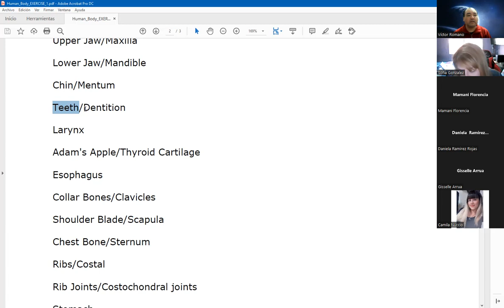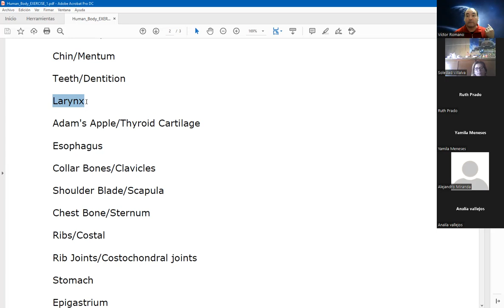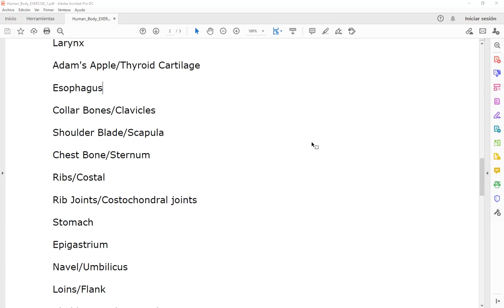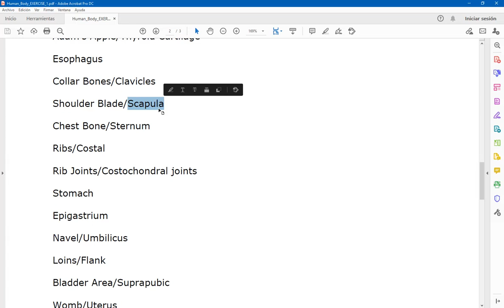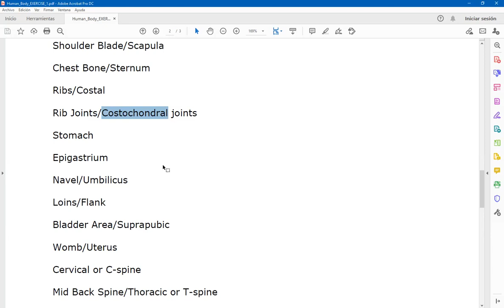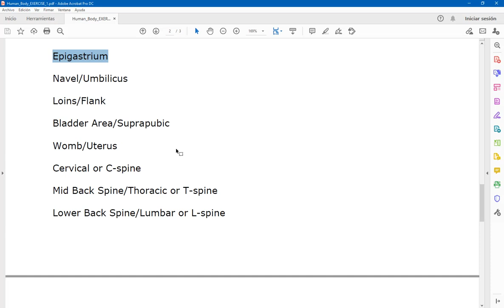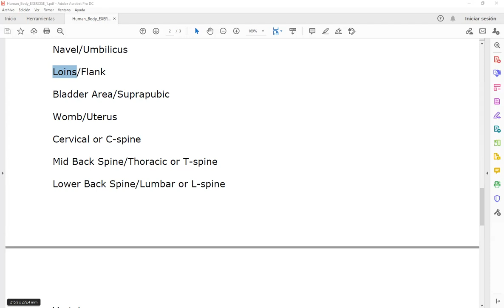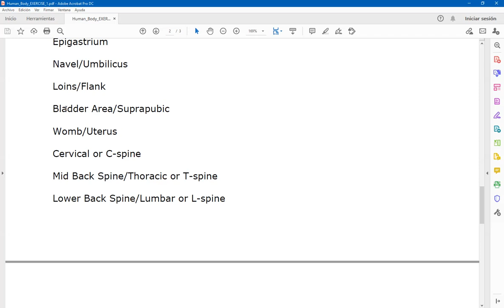Clase de Inglés de 2do Año 2do Cuatrimestre (TM) de Enfermería del 30/8/2022 (parte 1 de 2)